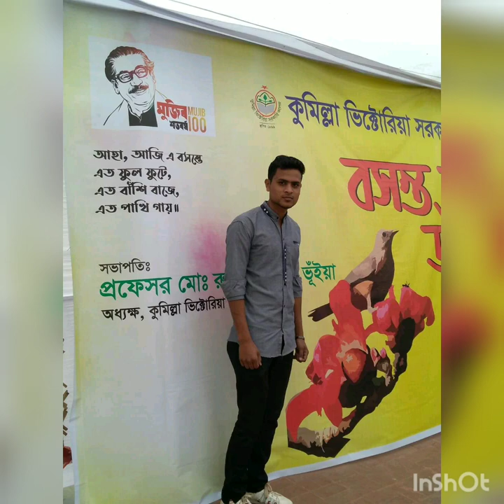Comilla Victoria Govt College Accounting Department 2019-20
We all are friends and a family❤
Stay Home
Stay Safe
Missing Everyone
Accounting_&_finance Department
Photo Credit  by Sazzad Hossain
Video Credit by Rb Mehedi